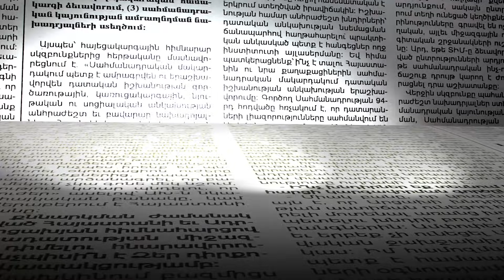«Սաղ փախնում են երկրից, ում վաճառեմ» Վերնիսաժում դժգոհ են առևտրից